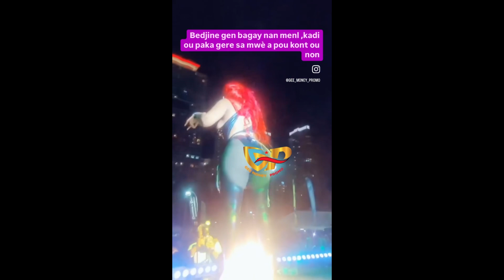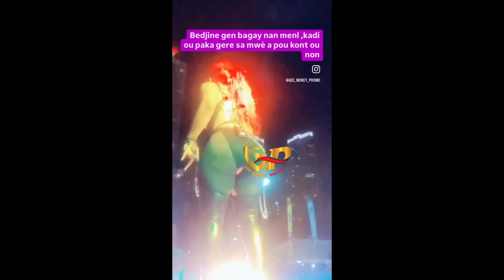Bedjine di li twò dous K-dilak pap ka twonpel ni kitel nouvo video